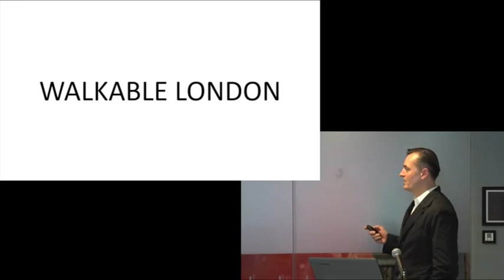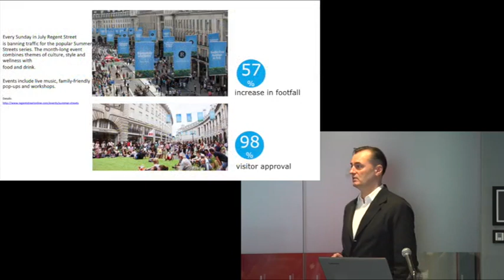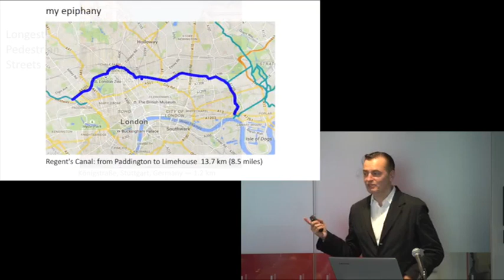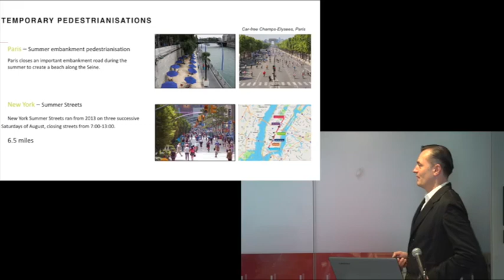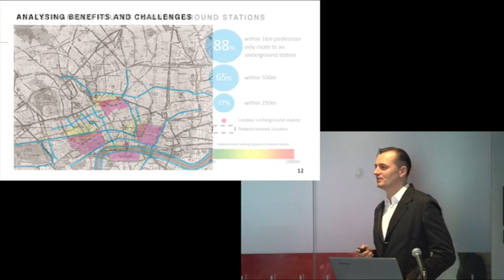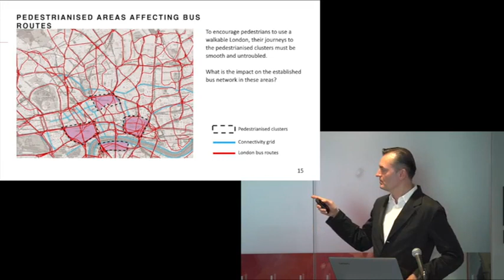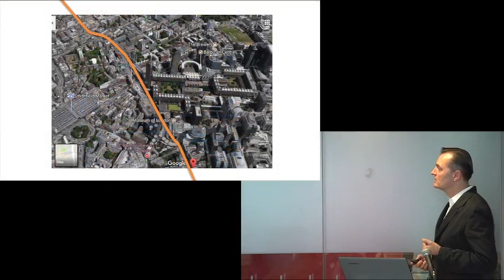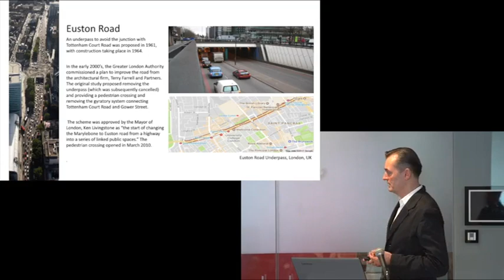Walkable London Future Cities Forum 6, “Healthy Cities”